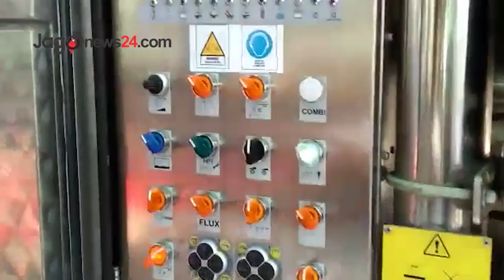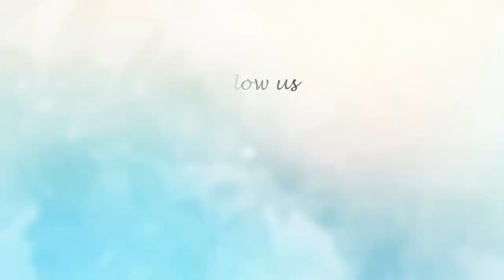বৃষ্টির দিন কই আছিলেন | Where are you On rainy days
Where are you On rainy days